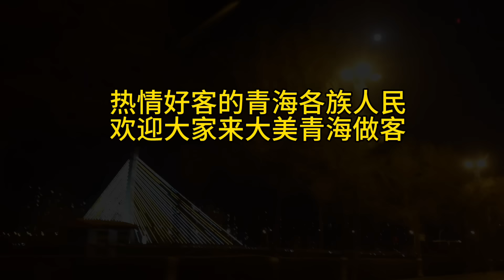ENG SUB 带北欧米粒去回族朋友家蹭饭，小姐姐做了一大桌子美食，太好吃了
We are invited for lunch at Hui friend's home - and let me tell you it's an amazing meal!

 带北欧米粒去回族朋友家蹭饭，小姐姐做了一大桌子美食，太好吃了